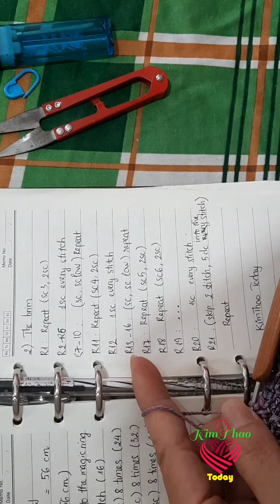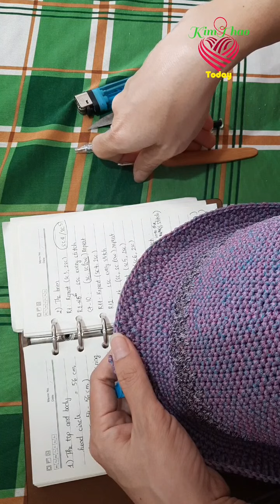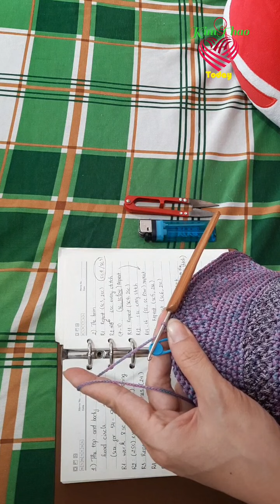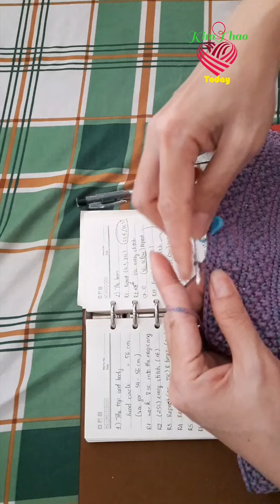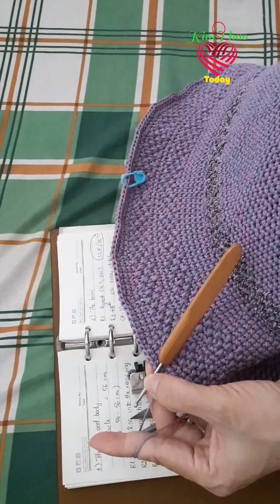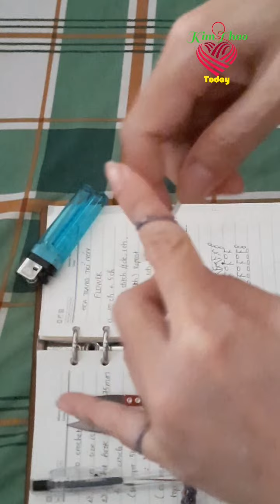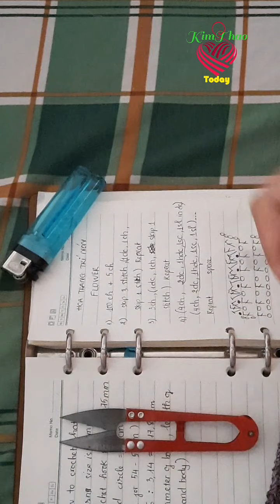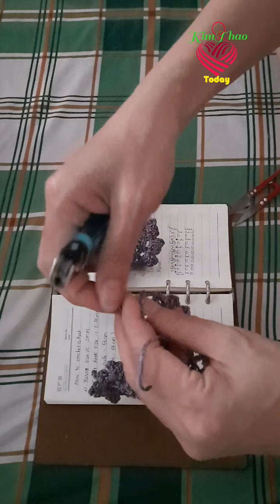How to crochet a hat| The brim and flower| Móc mũ rộng vành # 1- P.2 Phần vành và hoa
💥How to crochet a hat| The brim and flower| Móc mũ rộng vành # 1- Phần 2- Phần vành và hoa trang trí
❤Đời người có một gang tay
Kênh hướng dẫn, chia sẻ kinh nghiệm đan móc len và sản phẩm handmade.